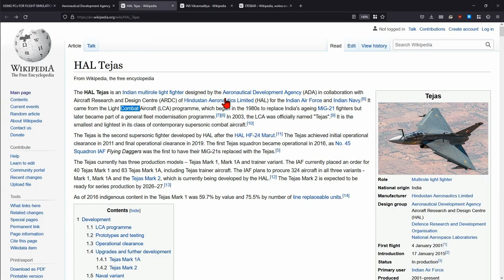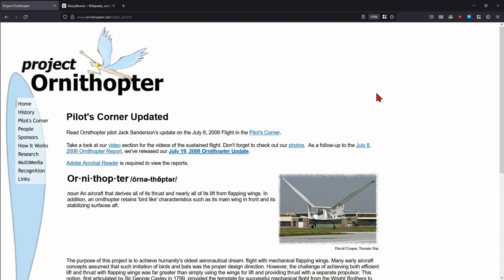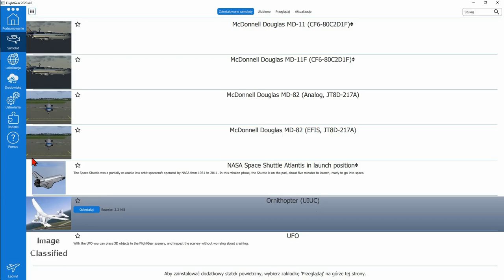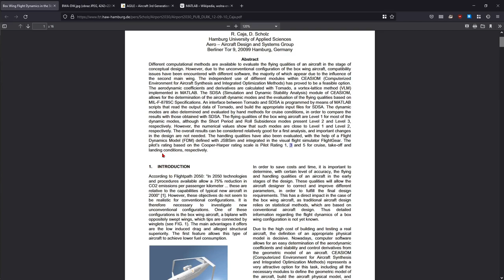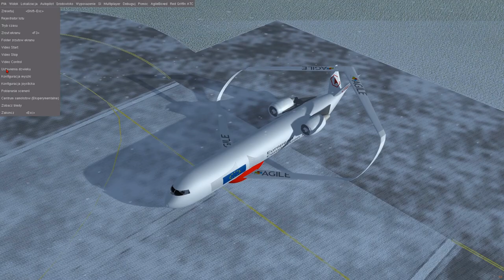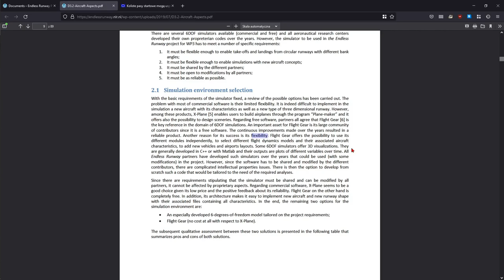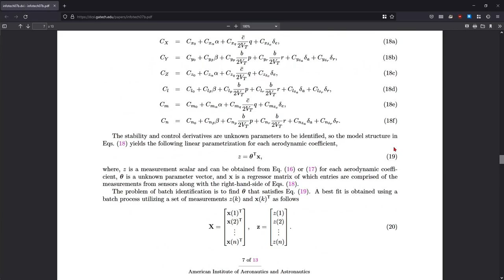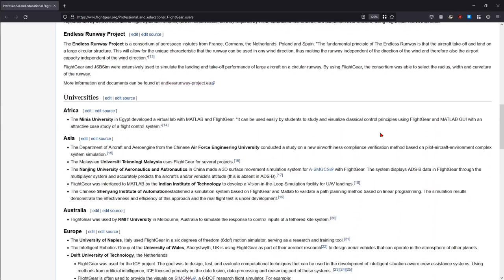Czy FlightGear to gra?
Dla kogo jest FlightGear? Czy FG jest tylko grą? Kto i jak z niego korzysta?